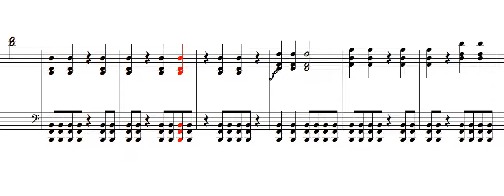[Piano] Hello (bpm) 2021 중간부분만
우르프땜에 완성하기 귀찮아